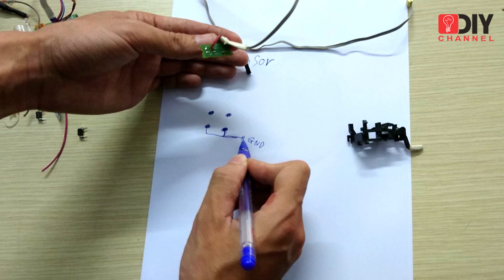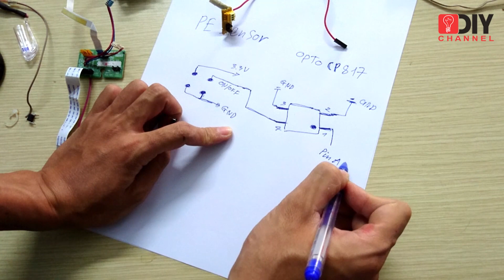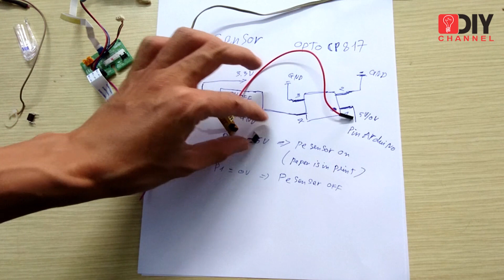PE Sensor Simulator and AFS Sensor Simulator of epson printer (DTG Printer)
PE sensor simulator and AFS sensor simulator of epson printer. used for DIY projects (DTG printer)
Use opto cp 817 to activate PE sensor and AFS sensor. opto cp 817 is controlled by Arduino.
Make your DIY (DTG Printer) projects error free when pressed.
help the mainboard printer not broken, by being isolated by opto 817.